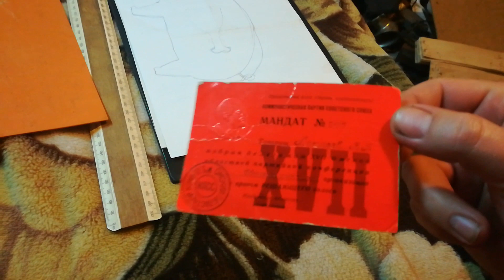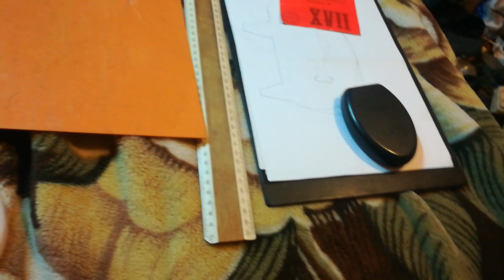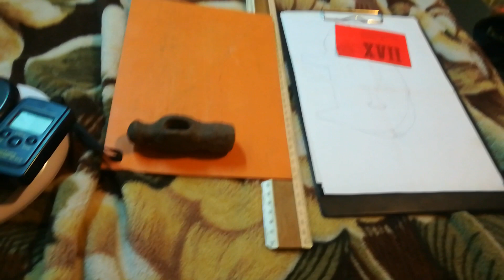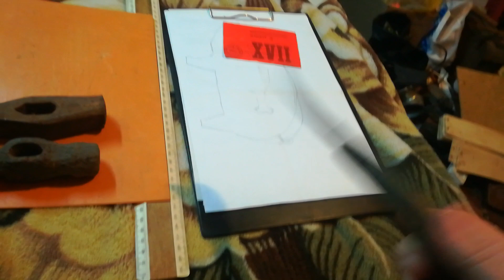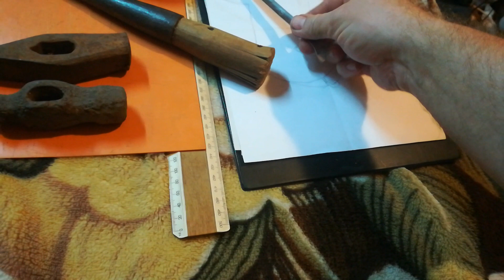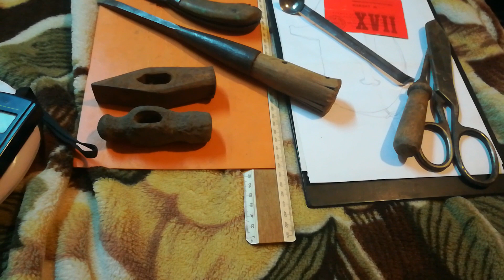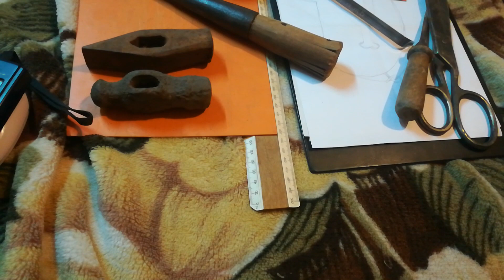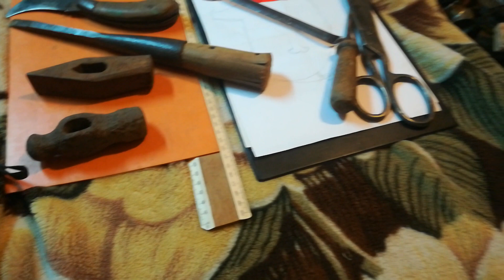покупки на базаре 04.12.2021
немного разного интересного взял.